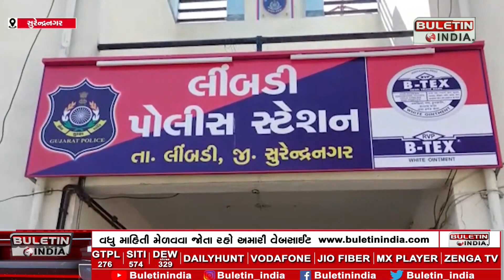A loan fair was held at Limbadi Police Station | લીંબડી પોલીસ સ્ટેશન ખાતે લોનમેળો યોજાયો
SURENDRANAGAR: ઓછા ટકે લોન મેળવવા લોકોને માહિતગાર કર્યા
તમામ બેંકોના અધિકારીઓ ઉપસ્થિત રહ્યા